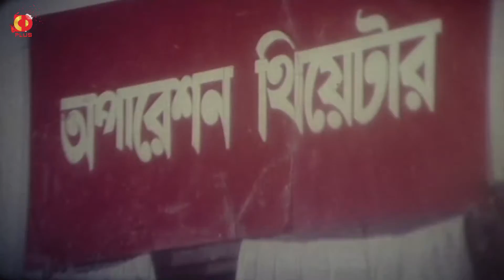মাকে বাঁচাতে সন্তানের কঠোর চেষ্টা | Bahadur Sontan - বাহাদুর সন্তান | Shakib Khan, Eka | Movie Clip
Bangla Movie : Bahadur Sontan - বাহাদুর সন্তান
Star Cast : Shakib Khan , Eka , Moyuri , Mehedi , Jhumka , Miju Ahmed , Nasir Khan , Mrs Keya , Ahmed Sharif & More